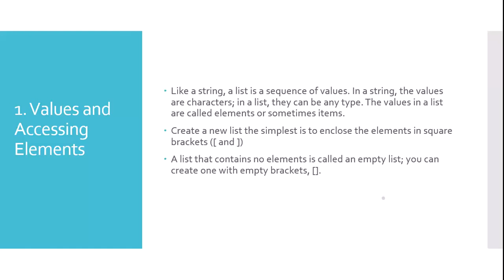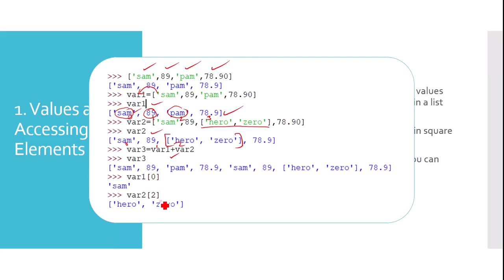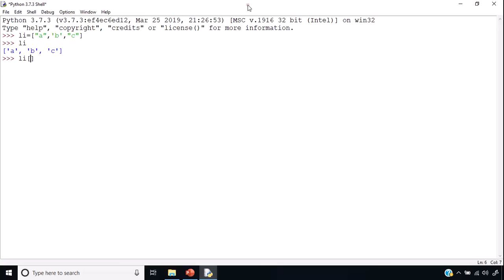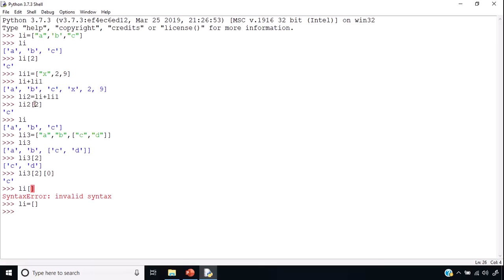Python List : Values And Accessing Elements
Unit 3/ Chapter 1 / List : Values And Accessing Elements

Values And Accessing Elements
Values And Accessing Elements And Its Working
BSc IT - SEM 3 - Python Programming

-Data Structures
-Computer Networks
-Applied Mathematics
-Python Programming
-Operating Systems